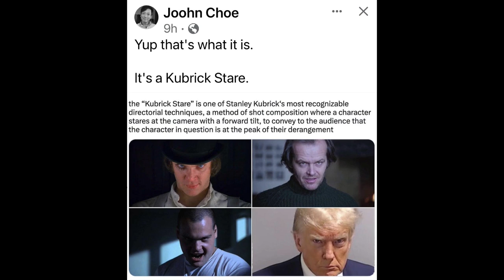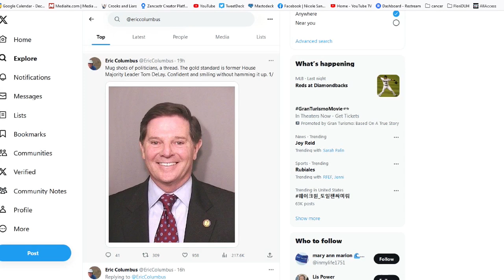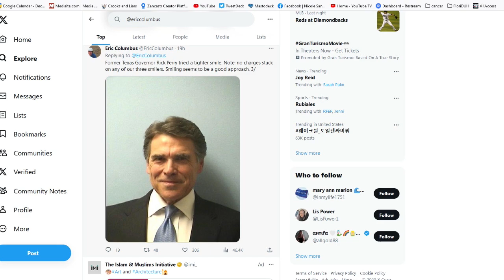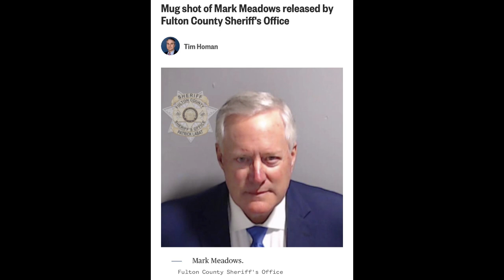8-25-23 Nicole Sandler Show - Wrapping Up the Week with Marcy Wheeler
This was a pretty momentous week which came to a climax lat night as the former guy went down to Georgia where he was officially booked, fingerprinted, mug-shotted, and released on $200,000 bond. It was a first in US history, but the fourth arrest for the embattled, twice-impeached, former guy who now has 91 felony counts officially charged in four separate indictments. It's a lot to keep all the facts straight, which is why I'm so lucky to be able to call on Marcy Wheeler to help us understand what's happening.

Marcy is an independent journalist specializing in national and foreign affairs, writing at emptywheel.net. As I do with this show, she operates without a paywall, trusting that those who value her work and can afford to support it will do so.

Marcy has been a fairly frequent guest on this show for about a dozen years or so already, and she just agreed to come on for a regularly weekly segment. With all the action coming up over the next months and years, we have lots to discuss.

So we start today with Trump surrendering at the Fulton County Jail last night. In true Trumpian form, he tweeted out his mug shot with the caption "Never Surrender". He had just surrendered. Welcome to opposite world.